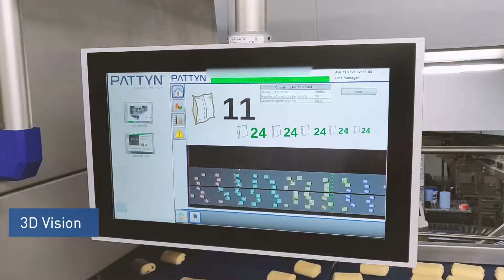High speed packaging for frozen pastry products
This complete and fully automated high speed packaging line for frozen pastry products runs up to 100 bags / minute.